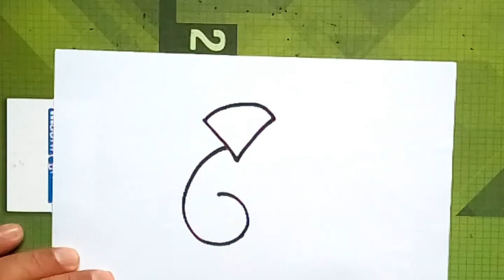how to draw a Fox from number 6| easy drawing for beginners